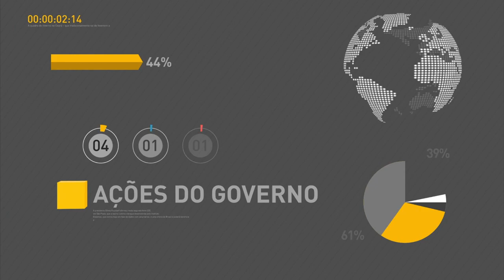Governo apresenta o Programa de Parcerias para Investimentos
REPÓRTER NBR - 13.09.16: Governo lançou nesta terça-feira (13.09), o Programa de Parcerias para Investimentos (PPI). A iniciativa, batizada de Projeto Crescer, tem como objetivo  melhorar a prestação de serviços para o cidadão e alavancar o investimento, impulsionando a geração de empregos. Como parte do PPI, governo apresentou 25 projetos destinados à concessão da iniciativa privada